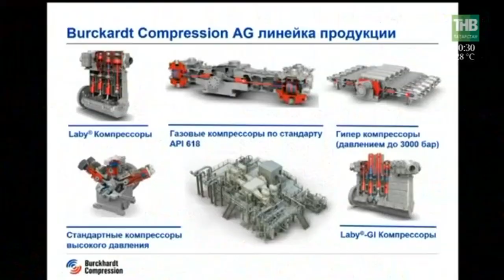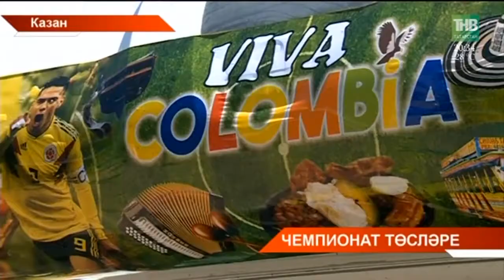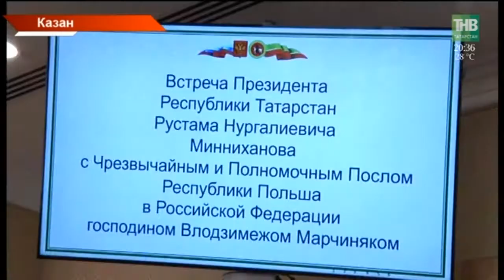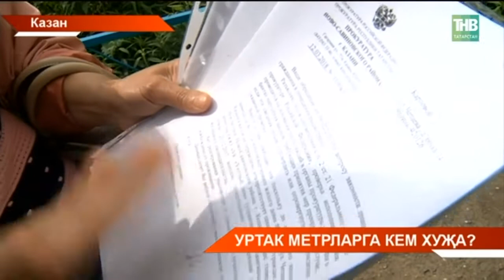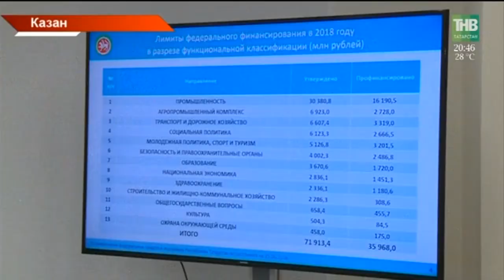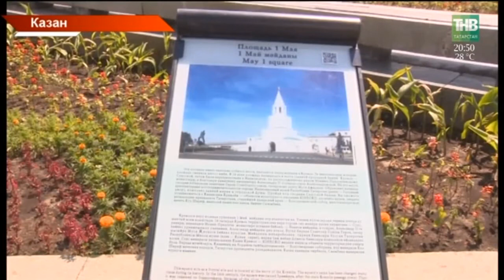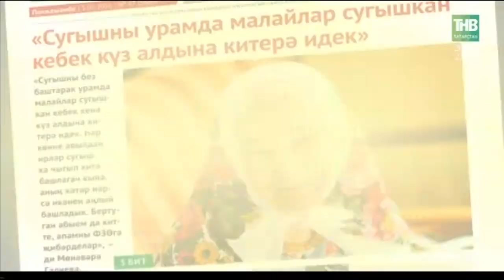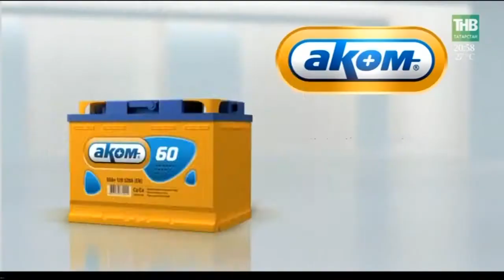Татарстан хәбәрләре 25/06/18 ТНВ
Координаты:
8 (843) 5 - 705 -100